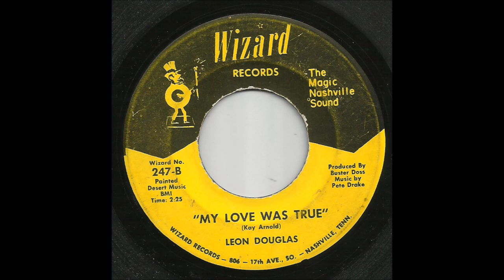Leon Douglas - My Love Was True